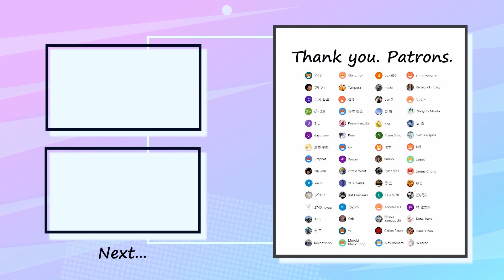KEYTALK - Monster Dance Bass Cover 弾いてみた TAB ベース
Special thank you to my patrons :
ゆまさん・ゆうさん・高原さん・Jamesさん・Jimmy Chungさん・Salt is a spiceさん・Hanzi Chanさん・GFさん・dbx 650さん・Carlos Reuseさん・W1ckedさん ・uan Xさん・Alex Romeroさん・Motoki Music Shopさん・Othさん・Kota -bass-さん・Kinzenさん・Kevbot1995さん・Kat Fairbanksさん・士三さん・YLさん・林健太郎さん・だんだんさん・たなっぺさん・YUKI SAKAIさん・シュガーさん・Rebecca Lindsayさん・Hiroya Yamaguchiさん・ahm myung jinさん・Afraid Whatさん・Adoさん・2740 hayuuさん・ABMNAKOさん・Naoyuki Makitaさん・徳立さん・塚本さん・Yorobonbonさん・Kurricxさん・andさん・Sylar Makさん・アクアさん・ツキシモさん・こころ石田さん・ぴーまささん・さまさん・daydreamさん・恵美平野さん・Jiraphatさん・NtskiVRさん・xin linさん・ゾウムシさん・Blac_noirさん・Tempuraさん・KENさん・鈴木皓也さん・Rinne Kanzakiさん・Rinnさん・taichiさん・聖市さん・Yiyun Shaoさん・塚本さん

✅Tuning=Standard（EADG）

✅Contents
0:00 Intro1
0:18 A
0:29 B1
0:42 Chorus1
1:07 Intro2
1:20 C
1:54 Guitar Solo
2:06 B2
2:19 Chorus2
2:44 D
3:26 Chorus3